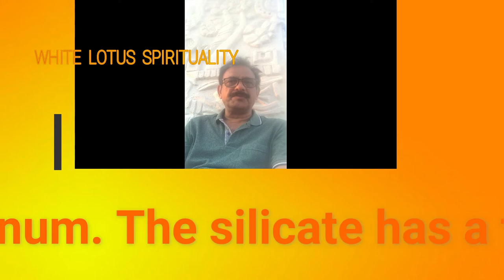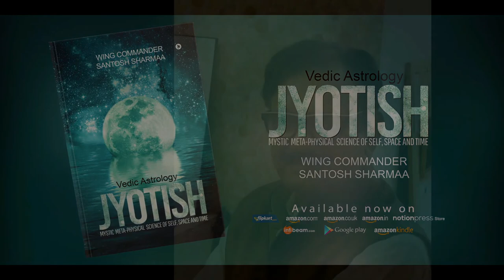Yellow Topaz Vs Yellow Sapphire I SANTOSH SHARMAA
Yellow topaz vs yellow sapphire. Can one wear Yellow Topaz in lieu of Yellow Sapphire as a substitute gemstone?the gemstones have radioactive properties and hence one should be careful while wearing such stones. Gemstones are of nine types: Yellow Sapphire (Pukharaj), Blue sapphire (Neelam), White sapphire (safed pukharaj), Ruby (Manikya), Pearl (moti), Coral (Moonga), Emerald (Panna), Hessonite (Gomedh), and Cat's(Lahasunia). All are not stones. Pearl and coral are from organisms.
All gemstones are found under the deep earth. Due  to tectonic pressure and heat, these stones acquire radioactive properties. That is why, the gemstones radiate negative ions of chemicals these are made of. these negative ions interact with electrolytes in our blood plasma. this is how gemstones functions.
We should use gemstone for boosting the power of graha, if it retrograde/vakri. You should ensure that graha for which you are using the gemstone, should be good for you. Or else, it may harm you.
The gemstone should four parameters in lab test: the hardness, Refractive Index (RI), Density and Heated/treated status.
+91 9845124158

expiry date of gemstone

side effects of ruby gemstone

side effects of gemstones

can we wear gemstone once removed

effects of ruby on human body

changes after wearing ruby

emerald effects in how many days

how gemstone works on human body